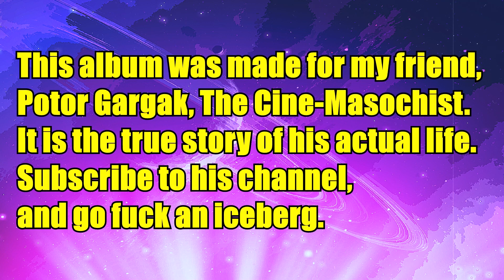Endless Jess - Gargak (Full Album)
1. Gargak                                 0:00
2. Iron Master                         5:37
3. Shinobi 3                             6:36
4. Vigilantes                            7:32
5. Naked Serbian Indian       12:31
6. Justice For One                 15:09

This is a concept album I made about the true actual life of Potor Gargak and the deep bond of brotherhood we share. Potor didn't know I was making this album. It's a surprise.

You can buy this album on Bandcamp and pay whatever you want for it.